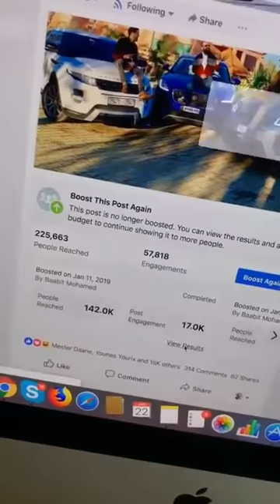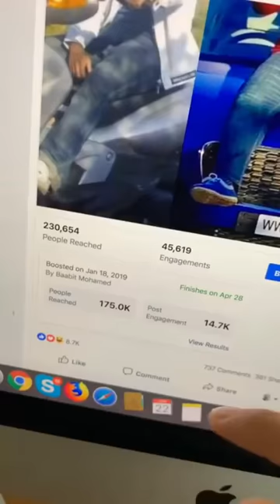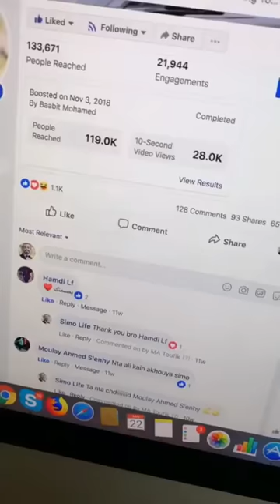درس جديد من سيمو لايف !! حقا سيهمك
لا تنسى أن تشترك في القناة وتقوم بتفعيل زر التنبيهات للمزيد من الفيديوهات ونشر لو تريد افادة الآخرين ونشرالمعرفة

تلخيص البث المباشر 1 | الإعتراف بكل شيء و دورة مجانية من طرف المليونير سيمو لايف
SIMO LIFE LIVE 2019: AMAZON FBA - DROPSHIPPING - MINDSET [سيمو لايف]
"SIMO LIFE LIVE 2019"  The first video live in 2019 about amazon FBA, Mindset, Drop shipping, niches, and Q&A. One Of TheBest Simo Life Live.